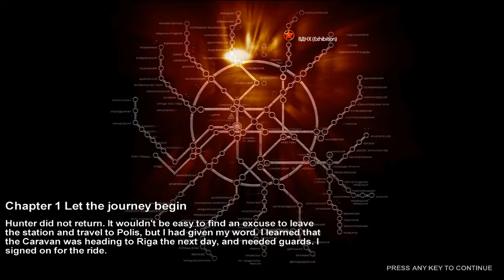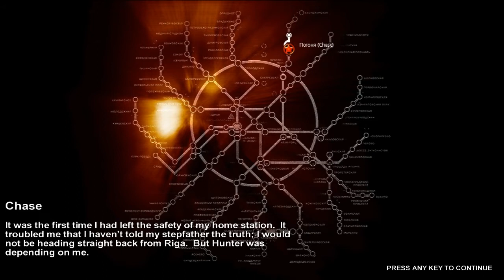Metro 2033 (S1P3) Let's Play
I'm doing a narrated let's play for Metro 2033. Set 1. Part 3. 720p HD Quality.